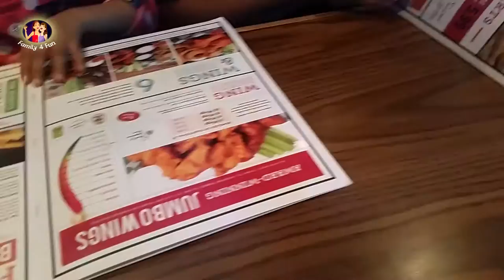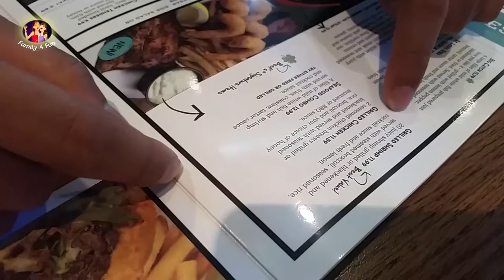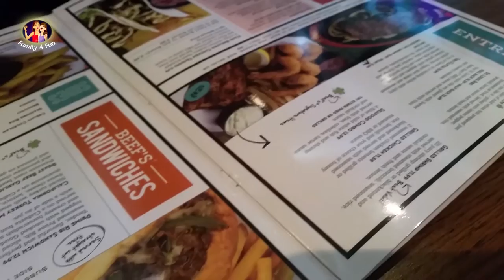Beef O Brady's Family 4 Fun Indoor Food Review with Chicken 12 Wings & Grilled Shrimp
Today we got our IRISH on by eatting at Beef 'O' Brady's. They had a variety of bar foods and kids food. We all tried different foods from Fish to Chicken to Beef.